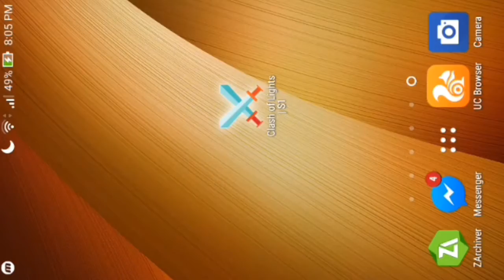[HACK]Top Private Server in Clash of Clans!! (+Download Link!)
Clash of Clans Clash of Clans Private Server Clash of Clans Hack/Mod ▶Clash of Lights is the Best Clash of Clans Private Server of 2017 👍

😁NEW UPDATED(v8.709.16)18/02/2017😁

👉How to download? Click on the link?

👉Server 1: Unlimited everything, you can buy
many building as you want.
👉Server 2: Unlimited Resources only. No Mod building or troops.
👉Server 3: Same as Server 2. + (New mod heroes coming soon)

👉Note: People just rushing Server 1, so it might say Server full on loading screen, then you better play Server 2 or 3.

👉Running out of Money? Go to global chat and type: /max and you will get full resources back!

👉Problems: Game won't load sometime(Because of too many players), Game disconnected.

👉Instruction: 1. Install APK 2. Open and enjoy unlimited resources!